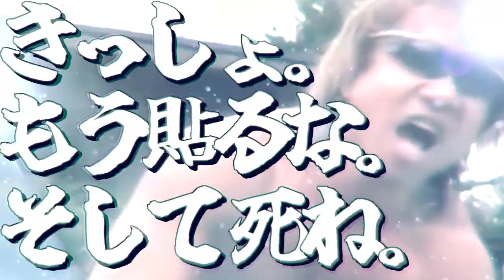WHITE WIREPULLER☆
初投稿です。